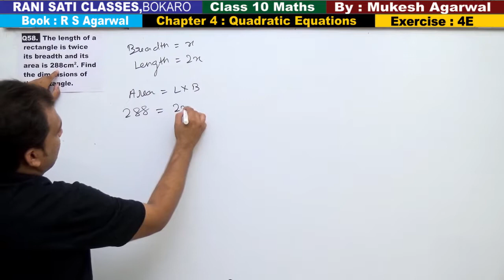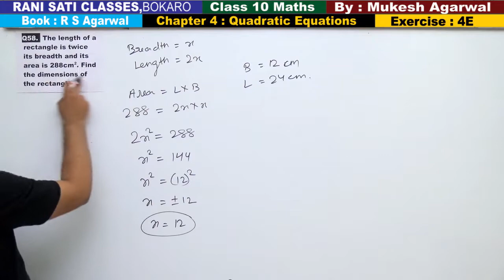Class 10 Maths (Ex 4E Q58) Quadratic Equations Word Problem (R S Agarwal 2019)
Class 10 Maths (Exercise 4E ) Quadratic Equation Word problem ( R S Agarwal 2019)

58. The length of a rectangle is twice its breadth and its area is  288cm2. Find the dimensions of the rectangle.